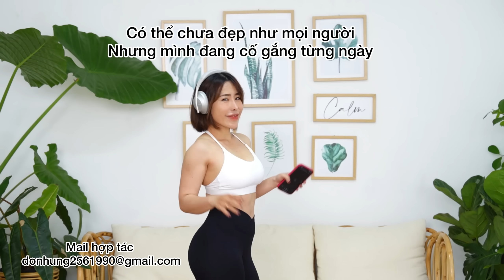Aerobics # 81 : Bài tập giảm cân siêu cấp 7 ngày dành cho người mới / mẹ bỉm sau sinh